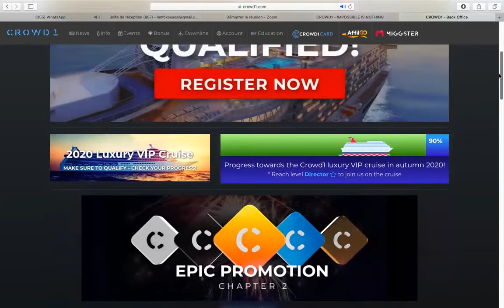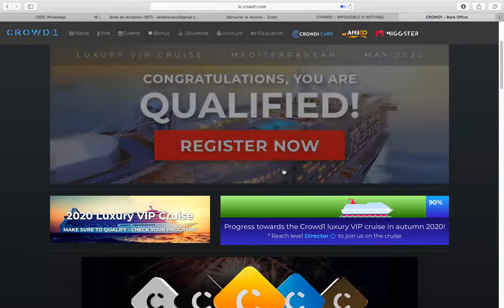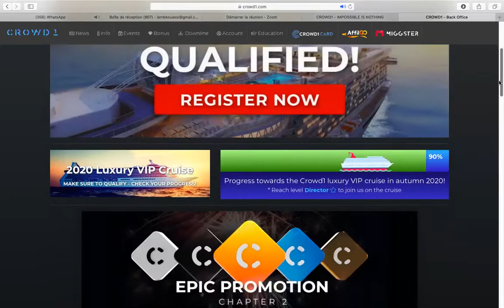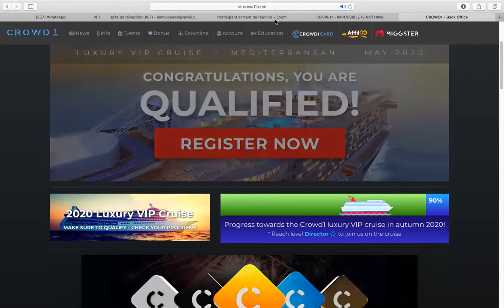CROWD1 : VOICI CE QUI SE PASSE DANS VOTRE BACK OFFICE QUAND VOUS ETES QUALIFIE POUR LA CROISIÈRE